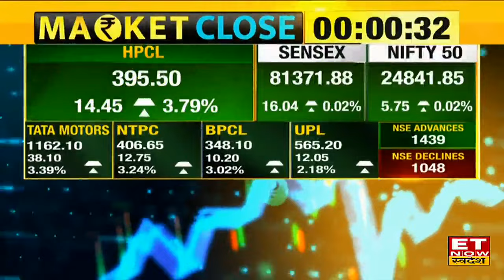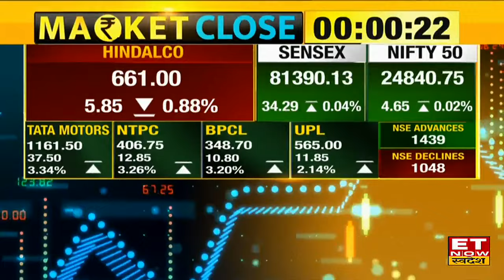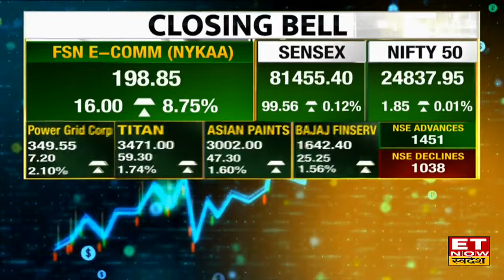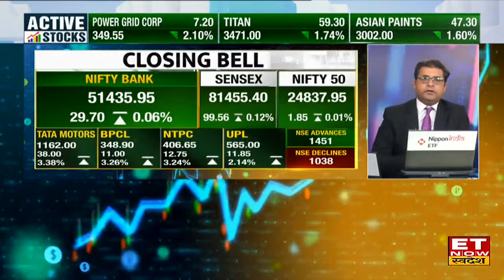Share Market Today : Bazaar में भयंकर Volatility, Nifty 24,850 के पार बंद | Market Close Today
Share Market News: Bazaar में बना हुआ है उतार चढ़ाव, Bears & Bulls के बीच जारी है रस्सा कसी। सुबह की सपाट शुरूआत के बाद दिन भर सीमित रेंज में हुआ कारोबार। हरे निशान में हुई Nifty & Sensex की सपाट क्लोजिंग। Nifty आज 24840 के स्तरों पर हुआ बंद। साथ ही Sensex मात्र 23 अंक चढ़ के 81396 के पास पहुंचा। जानिए बाजार का पूरा अपडेट।